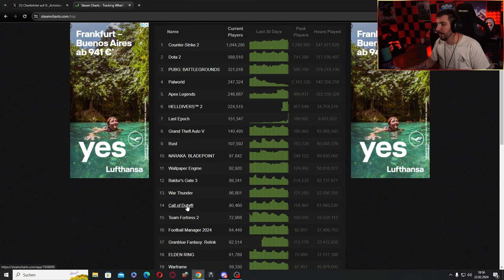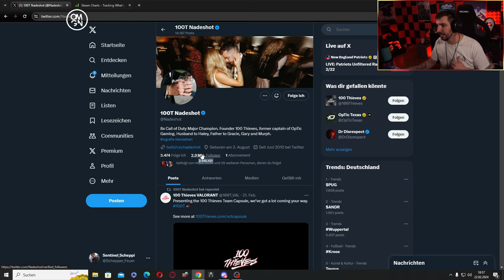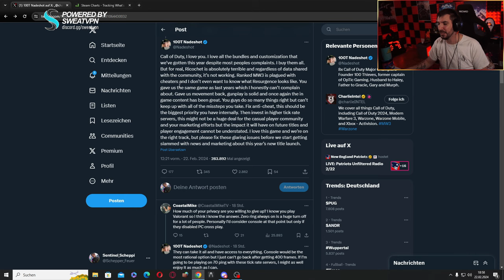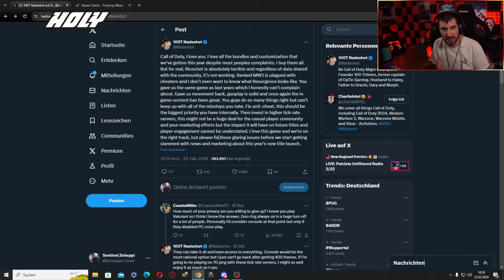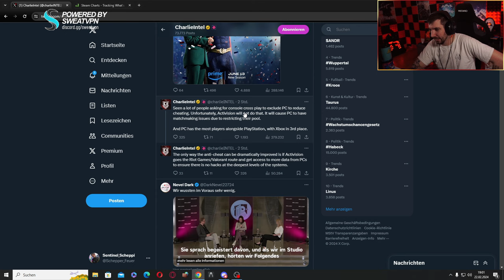ACTVISION ERLAUBT CHEATS?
ACTVISIONS ANTI-CHEAT IST OFFLINE?